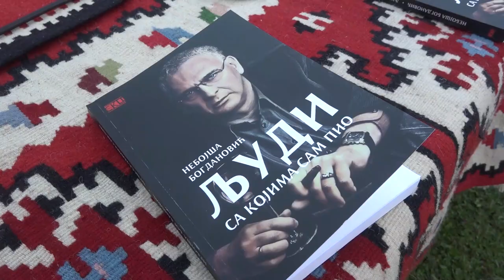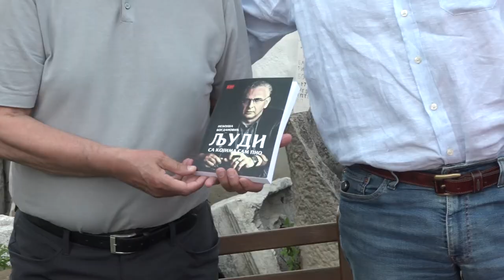PROMOCIJA KNJIGE "LJUDI SA KOJIMA SAM PIO" NEBOJŠE BOGDANOVIĆA